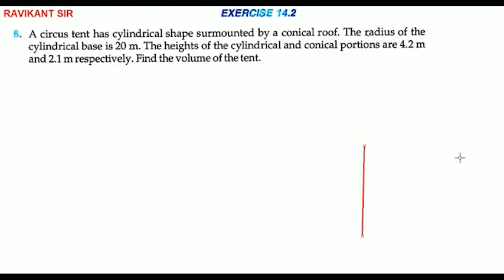A circus tent has cylindrical shape surmounted by a conical roof. The radius of the cylindrical base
A circus tent has cylindrical shape surmounted by a conical roof. The radius of the cylindrical base is 20 m. The heights of the cylindrical and conical portions are 4.2 m and 2.1 m respectively. Find the volume of the tent.